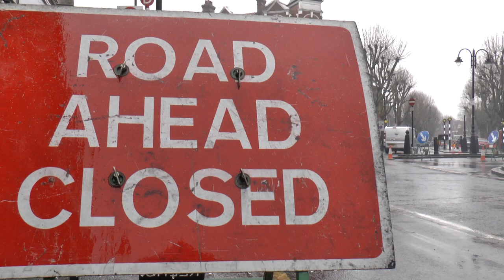MUSWELL HILL BUSES INCL RUNNING DAY MARCH 2024